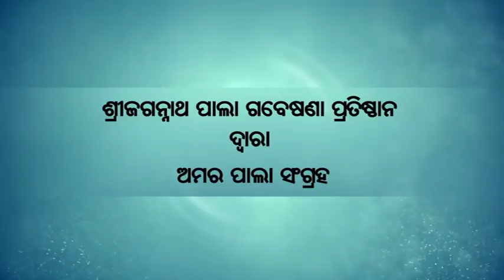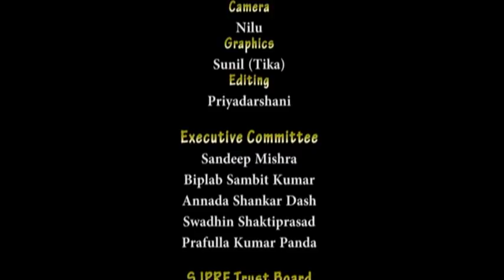Asima Barala ll Pala ll Part 3